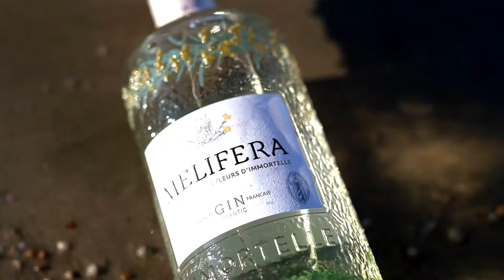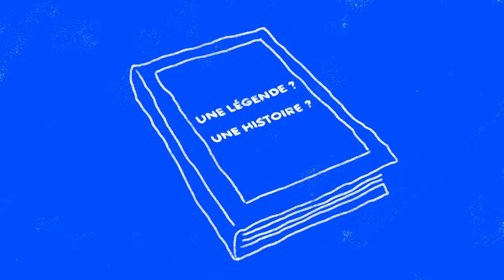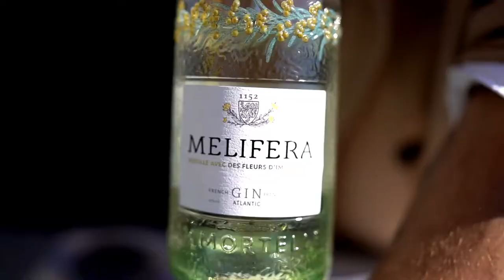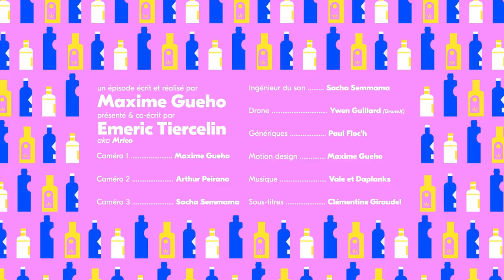#7 Mélifera Gin : Seul sur le sable, les yeux dans le gin ! ☀️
🎯 𝐄𝐩.𝟑 / 𝐒.𝟐 𝐆𝐈𝐍 - Melifera ! 🌱

~ Mes petits loupiots, bonsoir! 🏄‍♂️

~ Sans plus attendre, je vous partage notre nouvel Épisode dédié à un Gin qui a été pensé sur l’Île d’Oleron … Melifera_gin ! 🌈

~ C’est bien plus qu’un Gin mais une Marque, Melifera est inspiré des paysages, saveurs & histoires de l’Île d’Oleron ce qui fait de lui un produit unique en son genre!

~ L’ingrédient "Phare", la Fleur d’Imortelle lui apporte une typicitée hors du commun! 🙌

~ À présent, pour en apprendre d’avantage je vous invite convenablement à visionner ce nouvel Ep. 📽

~ LuV. 🤍

Liquid Connection : Production! 🧪

Maxime Gueho : Partner in Crime & Réalisation! 🎥

Emeric Tiercelin : Acteur/Présentateur! 🚀

Paul Floc’h: Générique & Motion Designer! 🎨

Valentin Frin : Producteur Son! 📀

Daplanks : Production Son! 💿

Arthur Peirano: Cameraman & Photographe! 📸

Sacha Semamma & Urule Studio: Cameraman & Ingénieur Son! 💡

Ywen Guillard X DronX: Drone! 🤖

Clémentine Giraudel : Traductrice Anglais & Français! 🏴󠁧󠁢󠁥󠁮󠁧󠁿🇫🇷

Alambic Magazine : Partenaire! 🤝

Sébastien Foulard : Éditeur d’Alambic Magazine! 📖